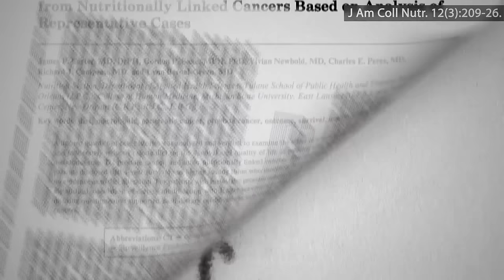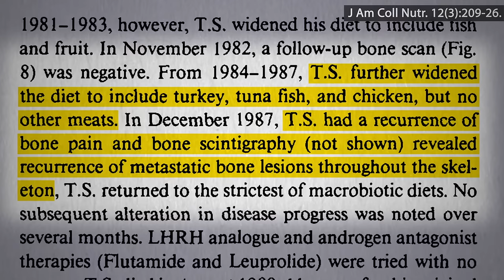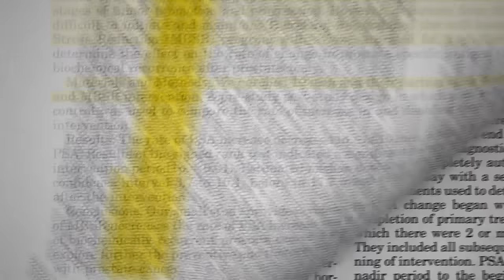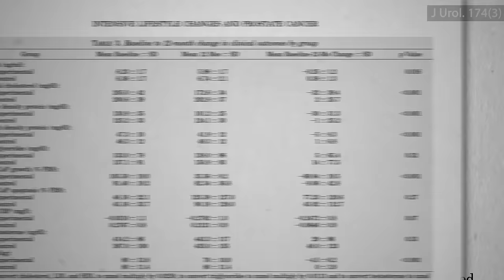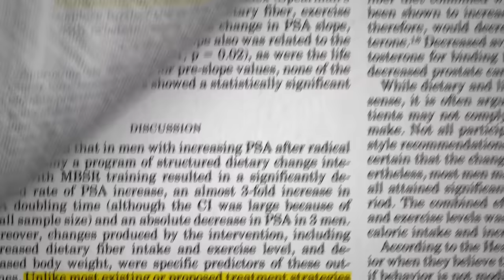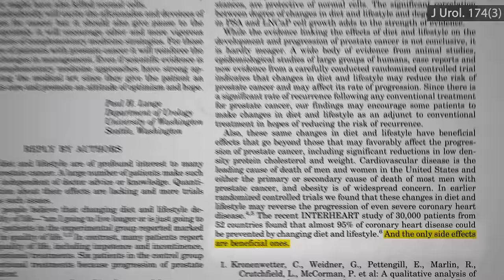Treating Advanced Prostate Cancer with Diet: Part 1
Dr. Dean Ornish showed that a plant-based diet and lifestyle program could apparently reverse the progression of prostate cancer; this was for early stage, localized, watch-and-wait cancer. What about for more advanced stage life-threatening disease?

Wait, making men’s bloodstreams nearly 8 times better at suppressing cancer cell growth? Check it out at How Not to Die from Cancer

It’s not all-or-nothing, though. Any movement we make towards healthy eating may help. See my video Prostate Cancer Survival: The A/V Ratio

What if you repeated this study in a new group of patients but this time tried it for six months? Find out what happened when researchers attempted just that in my next video Treating Advanced Prostate Cancer with Diet: Part 2

Have a question about this video? and someone on the NutritionFacts.org team will try to answer it.

Want to get a list of links to all the scientific sources used in this video? You’ll also find a transcript and acknowledgements for the video, my blog and speaking tour schedule, and an easy way to search (by translated language even) through our videos spanning more than 2,000 health topics.